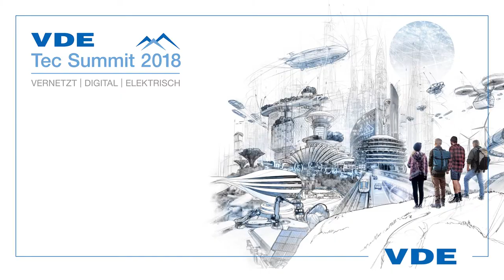Was sind die Kernthemen beim Tec Summit 2018 des VDE?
VDE Präsident Dr. Kegel zu den Themen beim VDE Tec Summit 2018.